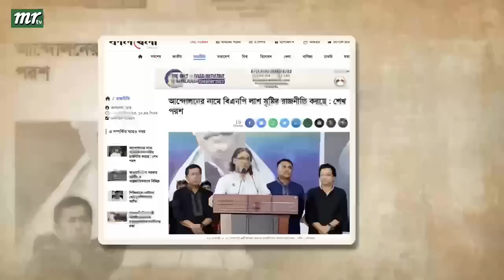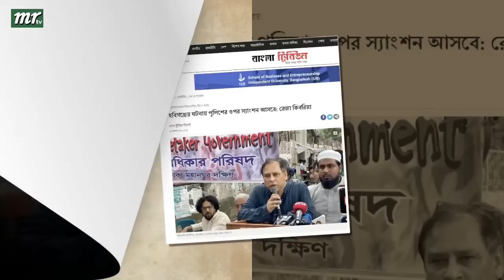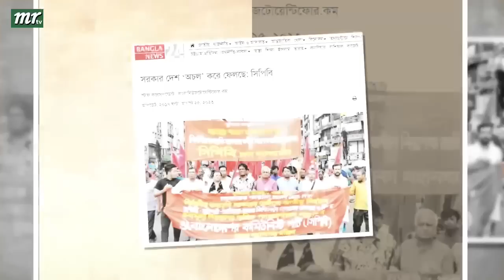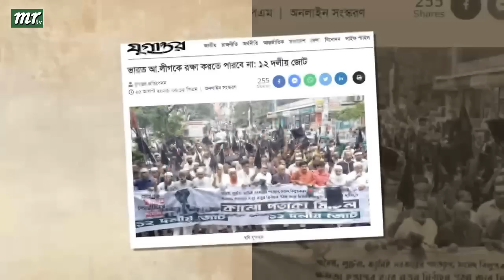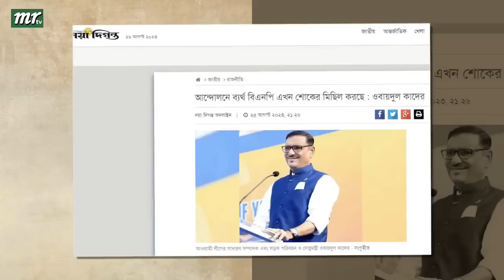এইমাত্র পাওয়া বাংলা খবর। Bangla News 26 August 2023 |Bangladesh Latest News Today ajker taja khobor